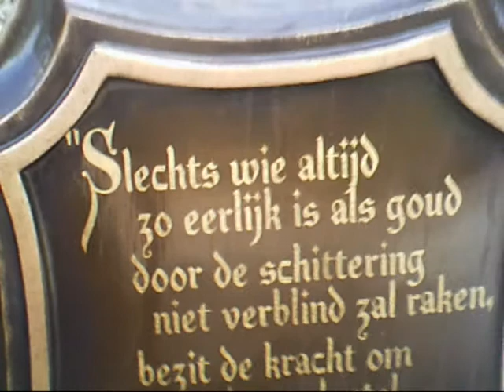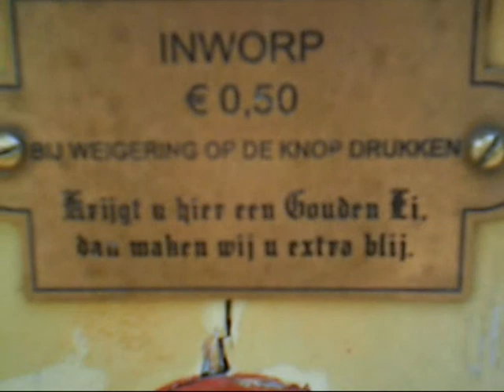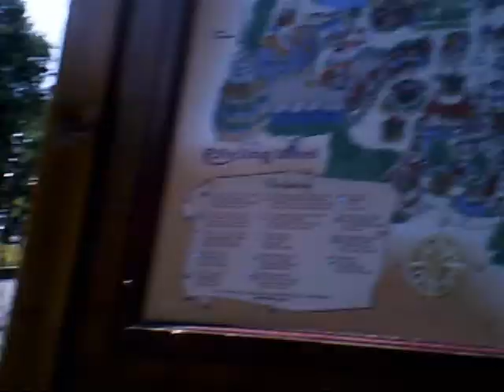Simøn Shøw - in de Efteling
simon show in de efteling!